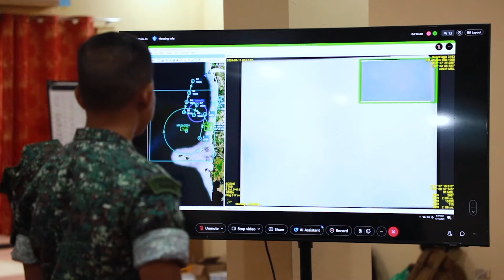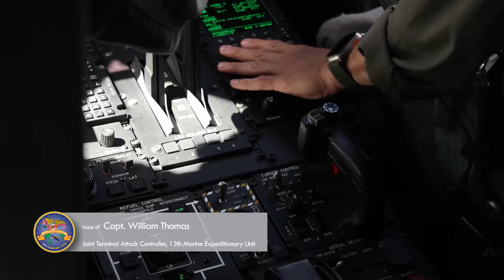MASA 24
Service members of the Armed Forces of the Philippines, and U.S. Marines with I Marine Expeditionary Force and 3rd Marine Aircraft Wing participated in the Marine Aviation Support Activity (MASA) 24, conducted in the Philippines June 3-21, 2024.

MASA is an annual Philippine - U.S. military exercise focused on mutual defense, strengthening relationships, and rehearsing emerging aviation concepts.

(U.S. Marine Corps video by Cpl. Christian Tofteroo)